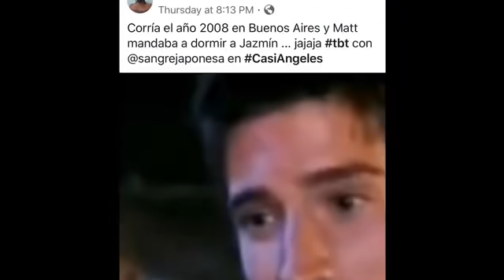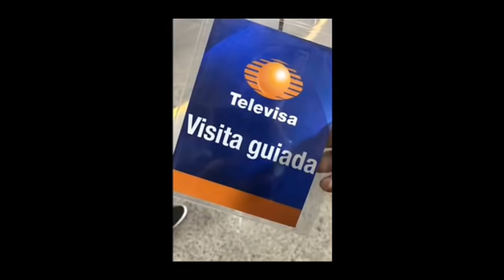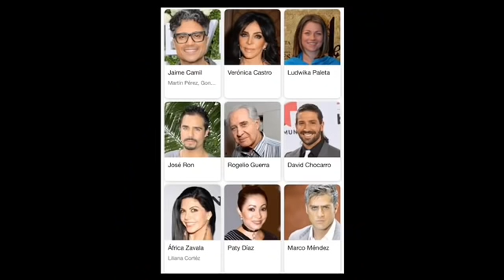David Chocarro y su esposa Carol Laursen en EXCLUSIVA con la periodista NeidaSandoval Parte 2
En una charla íntima el actor DavidChocarro le confiesa a NeidaSandoval porque renunció a una de sus grandes pasiones el baseball para entrar al mundo de la actuacion del teatro y la television
Sus apasionadas escenas en populares telenovelas como ladoña elrostrodelavenganza señoraacero elrecluso etc le han convertido en uno de los galanes del momento en la cadena

¿Pero como las escenas apasionadas han afectado su relación con su pareja en la vida real? ¿ Porque personajes como santito han transformado su carrera y su visión? Esto y más David y su esposa CaroLaursen lo cuentan en esta extensa entrevista con NeidaenYouTube

@NeidaSandoval Twitter
@NeidaSandovalTv Instagram
@NeidaSandovalOficial  Facebook